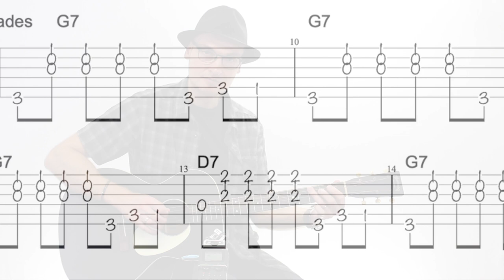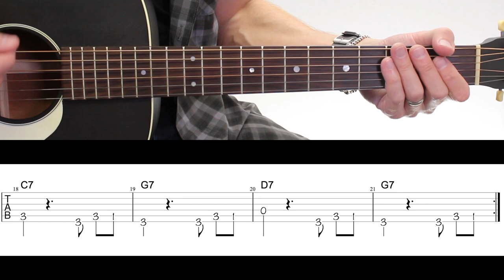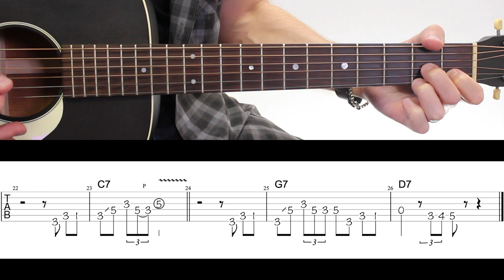Comment IMPROVISER un VIEUX BLUES quand on Y CONNAIT RIEN !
CHAPITRES:
0:00 intro
1:47 Sol mineur pentatonique
2:35 rythme basses
3:02 tuto impro vieux blues
6:02 embellissements
7:37 à vous de jouer !
8:10 motifs répétitifs blues